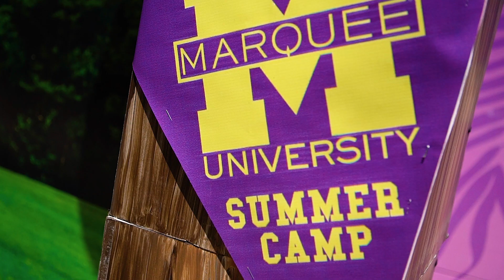Marquee Dayclub Summer Camp 2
Grab your buddies and put on your best board shorts and bikinis for a day of fun in the sun competing in pool-side games for prizes all day long. Let the games begin as soon as you walk through the door as each and every guest is given a colored accessory identifying the team they will be representing in games throughout the day. Whether you came to dip & dance or pop some bottles, the pool deck is the playing field and everyone has the chance to win!